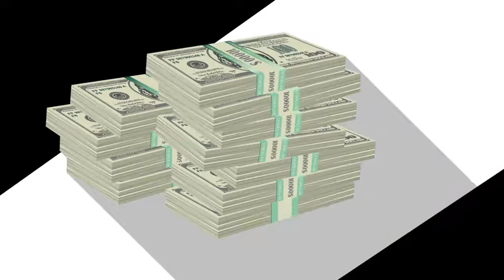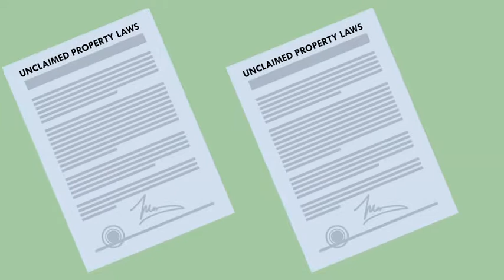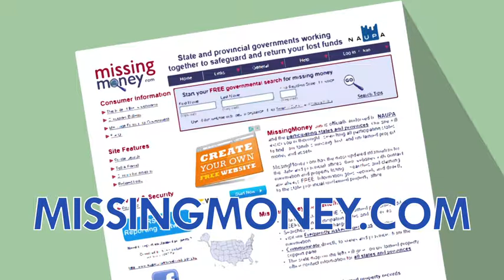Unclaimed Property Explainer for Consumers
A brief video explaining Unclaimed Property and why ensuring real people get their money is so important.